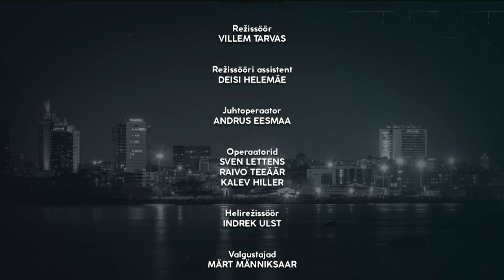Tallinna kodanikud 02 2020.03.11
Saatejuhid Neeme Raud ja Anneli Lahe võtavad luubi alla erinevad linnaosad ja alustavad  seda rubriiki
Allar Levandi Nõmmelt. Reportaaz Nõmme parkide-ja spordiväljakute juurest
Tanja Mihhailova Nõmmel on ka mitu maastikau kaitseala, küsime, kuidas neid kaitsta ja kuidas leida tasakaal looduse ja Mart Poom inimeste vahel.
Rainer Vakra Persooniintervjuu kirjanik Jaan Kausiga, kelle sulest ilmus ka raamat “Tallinna Kaart minatuurid”.
Grete Šilis
Kadi Alatalu
Karmo Kuri
Leelo Pukk